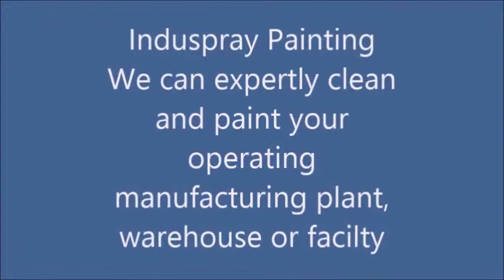London Ontario Industrial Painting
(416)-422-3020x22